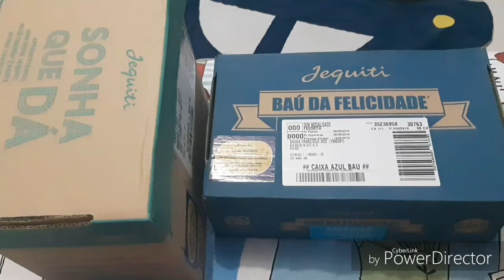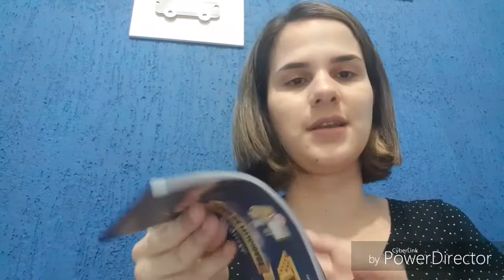Abertura caixa jequiti recheadas de produtos